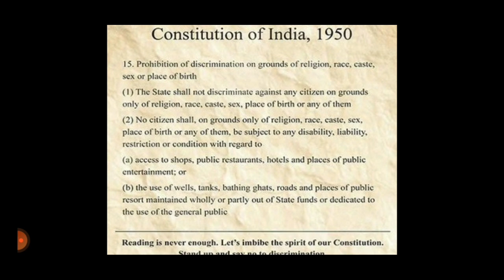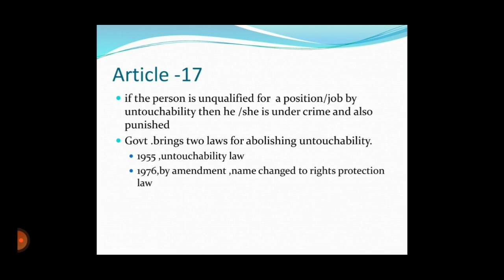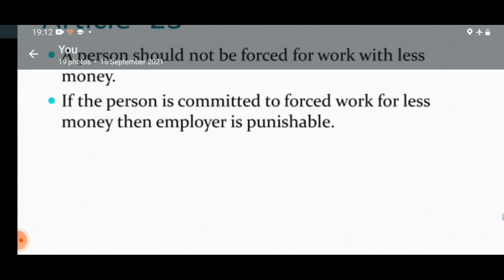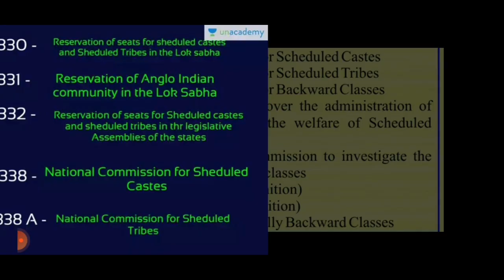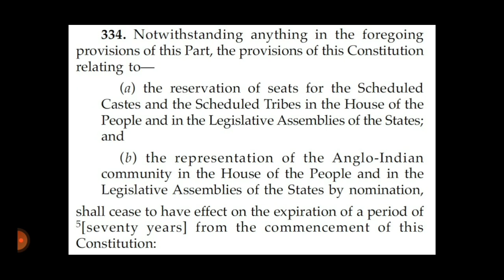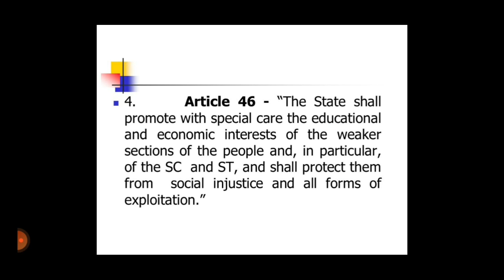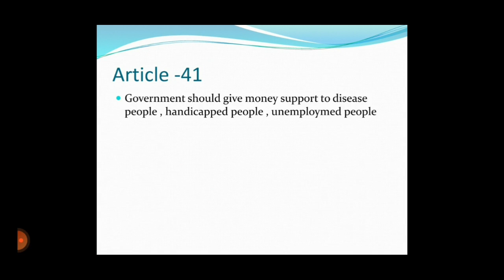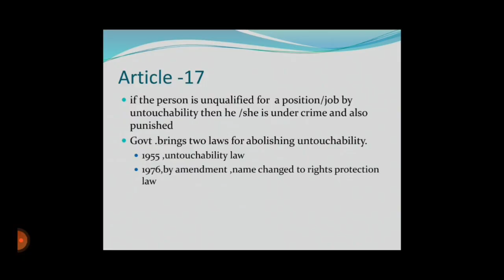Important Artciles for wea probation departmental exam explained in telugu||VIJAY SACHIVALAYAM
indian constitution ki sambandinchi mukhyamaina articles for rights and development of SC,ST &BC(weaker sections) explained in detail in this video.

GEAR I USE:
●Second camera
●Mobile stand for tripod
●One plus ear buds z
●Exrecise band
●Intelligent investor book
●Mahaprathanam sri sri